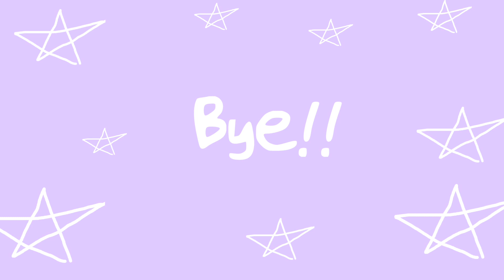Summer Day in My Life | Summer Beach Day Vlog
I decided to vlog a summer day in my life and summer beach day :) It was a really fun day between shopping with my mom, swimming at the beach, and watching the sunset with some pizza!

WHAT I'M WEARING:
shopping-

About Me:
Hey, my name is Chloe and I’m a 16 year old high school student from the East Coast of the United States, and I post a new video every single Sunday. My videos and vlogs cover fashion, style, traveling, how to’s, makeup tutorials, hauls, and much more!